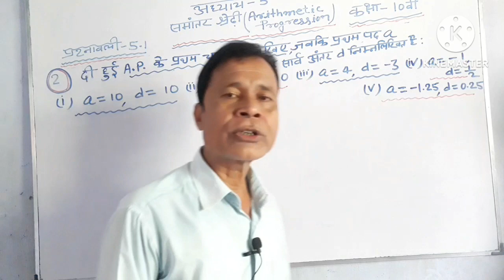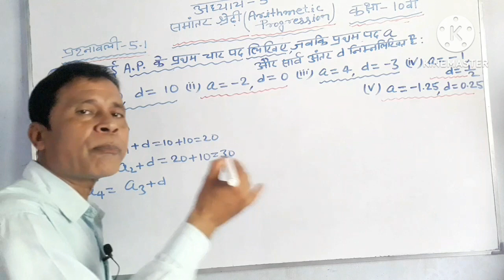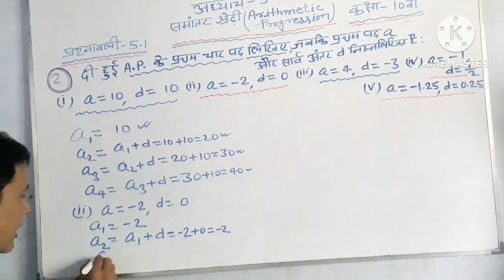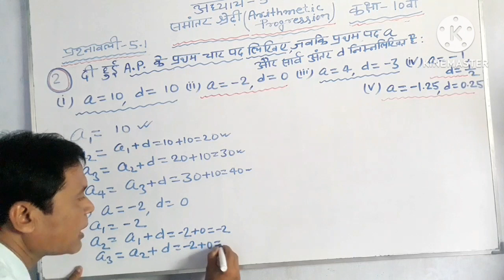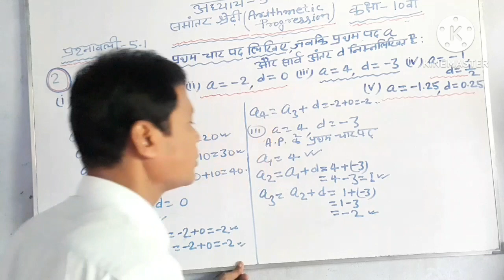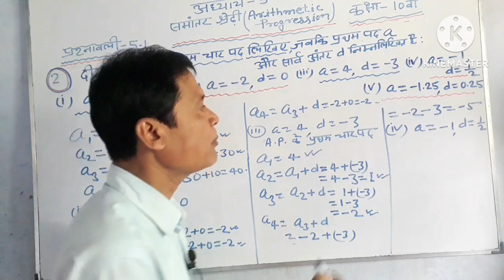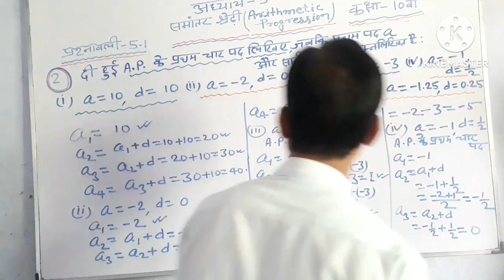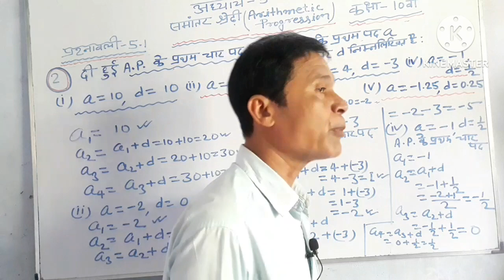कक्षा 10 गणित ||समांतर श्रेढ़ी ||प्रश्नावली 5.1||प्रश्न संख्या 2||NCERT Solutions for Class 10 Maths.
Arithmetic Progression
Exercise 5.1
question no.2
NCERT Solutions for Class 10 Maths
The Pathshala Kishanpur